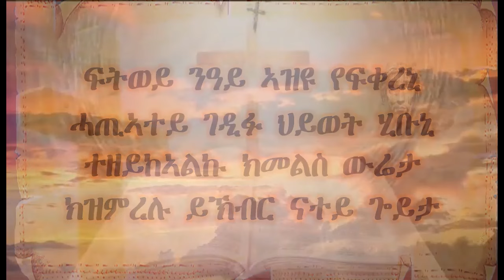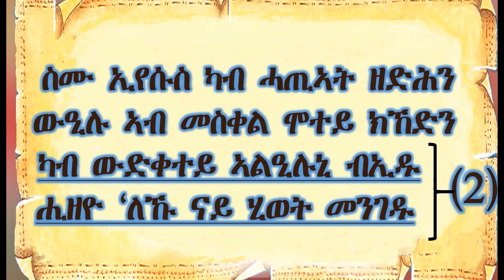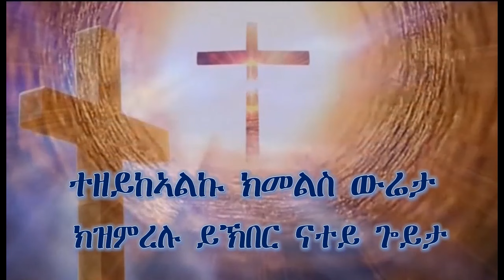ክዝምረሉ// ዘ.ሃኒባል-ተክለ //New Orthodox Tewahdo Mezmur 2024